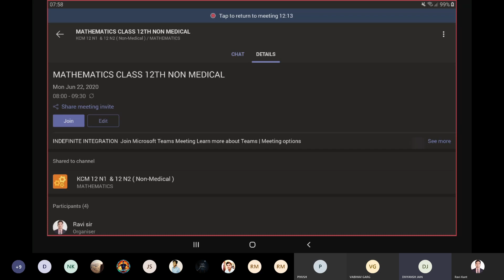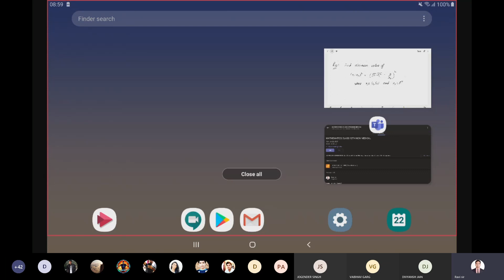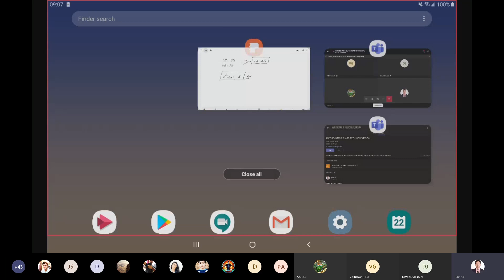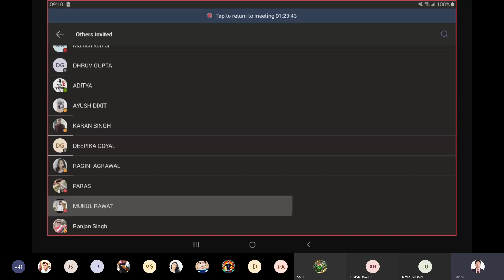LECTURE 9: APPLICATION OF DERIVATIVE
AOD FOR JEE MAIN AND JEE ADVANCED